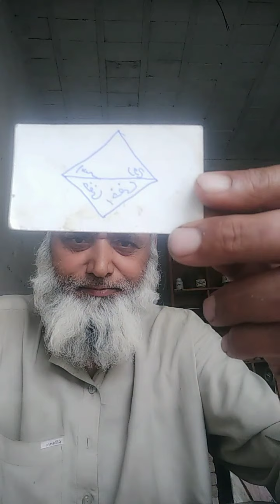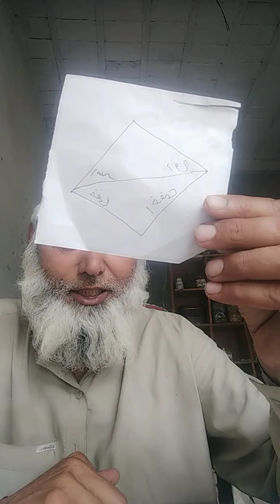لیکوریا کا علاج اور نقش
حکیم ریس خان مروت کے پی کے پاکستان میں واقع لکی مروت